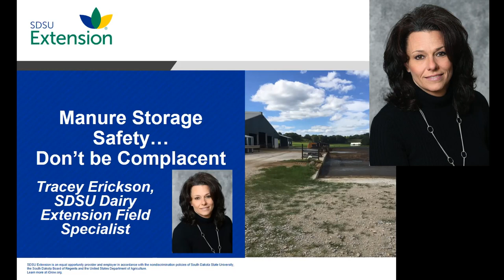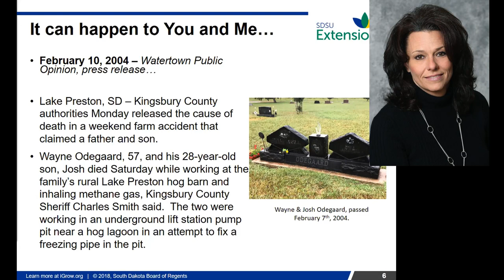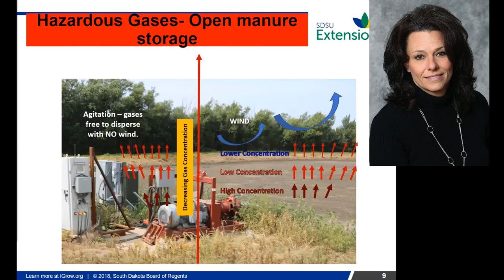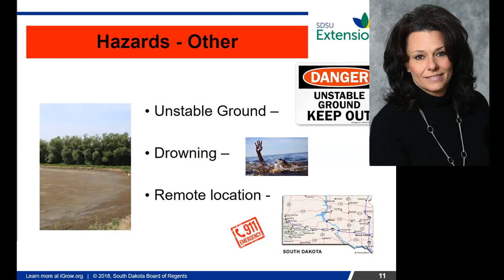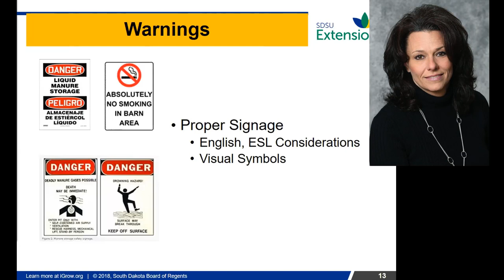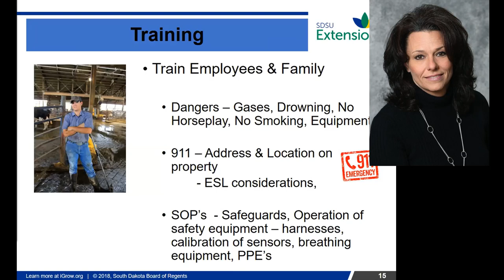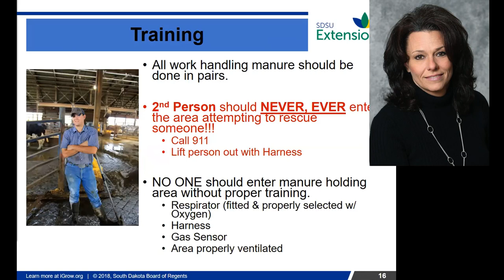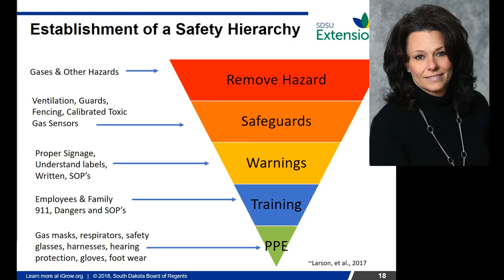Manure Storage Safety...Don't be Complacent